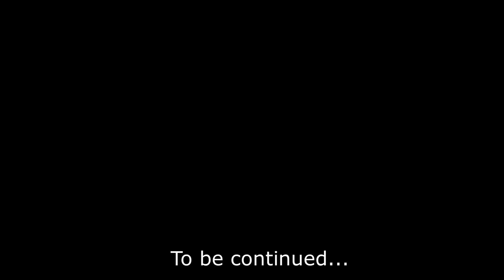Venom Story Mode #2 | GTA 5 Mod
YOU ARE  WATCHING GS GAME
Today we play in GTA 5
In this issue, the next story of Venom mod in GTA 5.
*All Variations in this Video are created by me GS Game